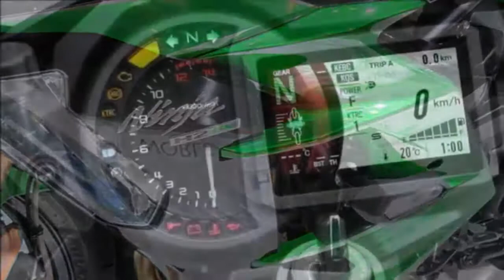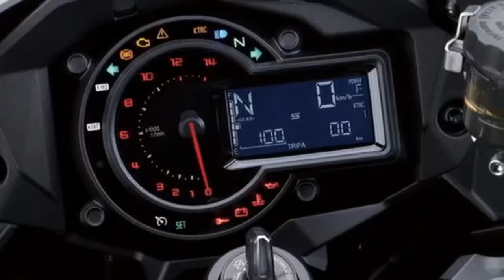2017 Présentation de la nouvelle KAWASAKI H2 SX 2018 !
2017 Présentation de la nouvelle KAWASAKI H2 SX 2018 ! bienvenue sur la chaine CRAZY WORLD MOTO . Des actus, des crash, de la vitesse, du stunt, du buzz, de l'humour, du motogp, sbk.